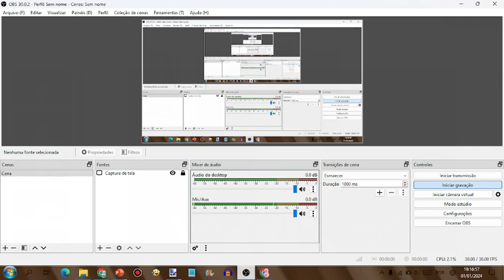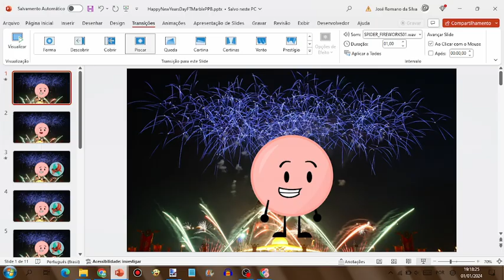Happy New Year's Day (ft. Marble and Ping Pong Ball)